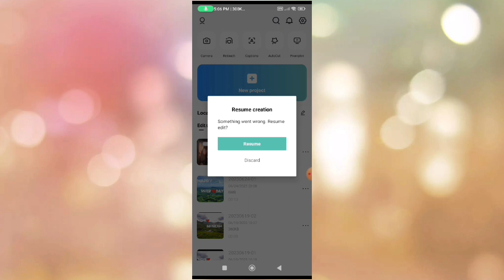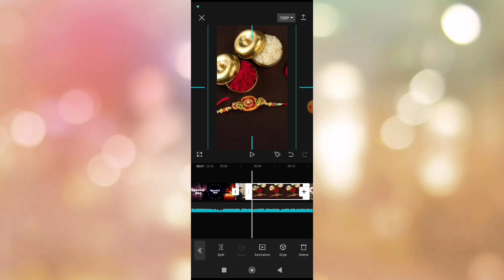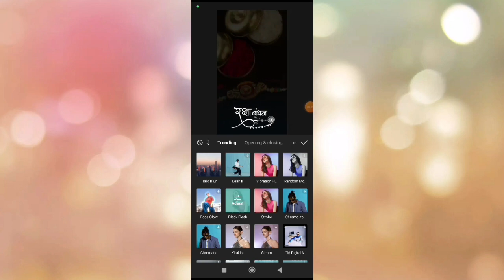Raksha bandhan reels editing | Instagram trending reels editing | capcut app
all material Telegram app mein

Hastag

your question:-

rashka bandhan special reels video editing
raksha bandhan video editing
reels raksha bandhan video editing
raksha bandhan
happy raksha bandhan special video editing
raksha bandhan special status video editing
raksha bandhan video editing alight motion coming soon

Raksha bandhan reels editing | Instagram trending reels editing | capcut appraksha bandhan reels editingraksha bandhan video editing capcutcoming soon raksha bandhan video editing alight motionalight motion video editingraksha bandhan status editing alight motion